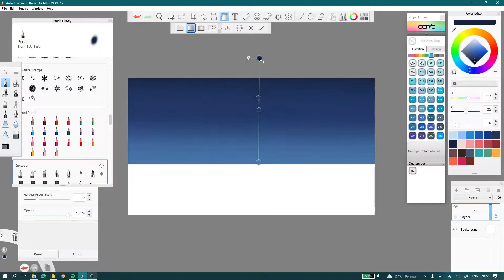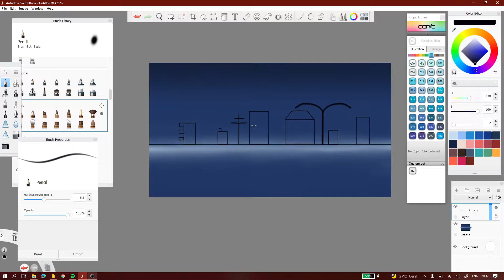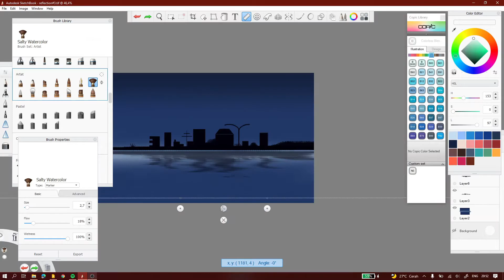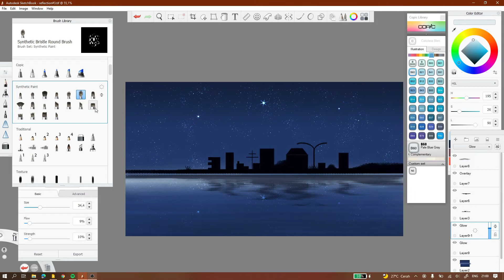Drawing Ocean Night Wallpaper using Autodesk Sketchbook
Hello guys!
I still have a lot to learn so If you have any suggestions don’t hesitate to put it in comment section!!

App 🐣:
Autodesk Sketchbook
Wondershare Filmora
Corel Draw
OBS

Device 🐣:
Lenovo Ideapad Flex 5